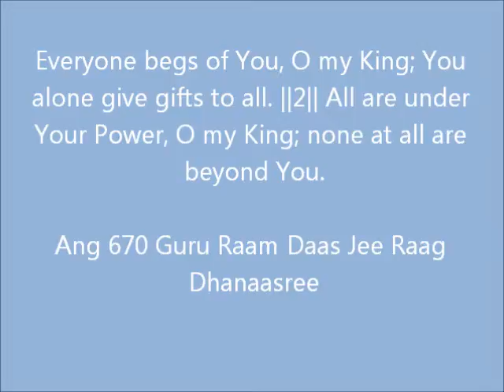GurSikhi Rehat 8 Bowing to another authority